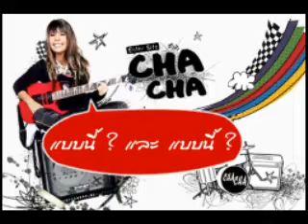คุณเคยเห็น ชาช่า ทำอะไรแบบนี้มั้ย